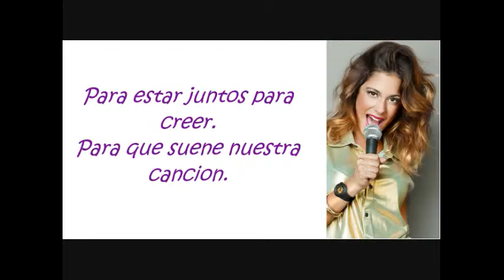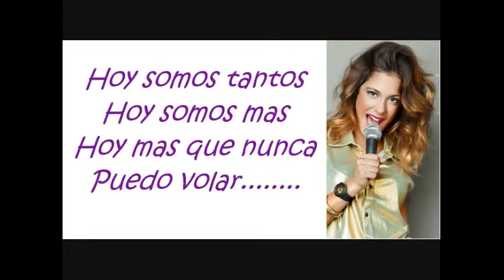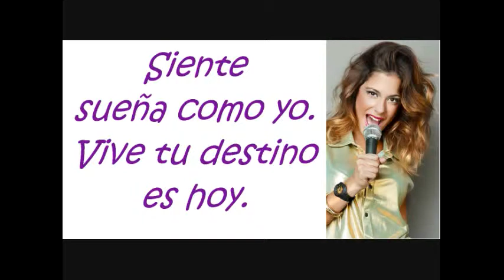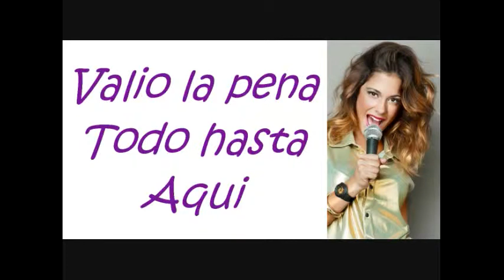hoy somos mas de violetta 2 completa =)